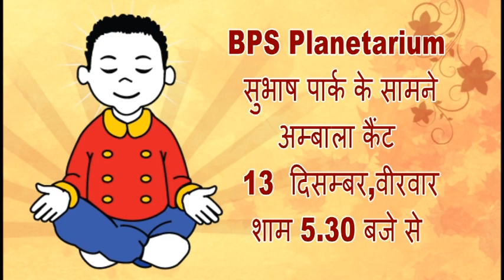Music of joy in ambala cantt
Music and Meditation program in ambala cantt on 13 December at 5.30 pm at BPS planetarium opp subhash park ,totally free